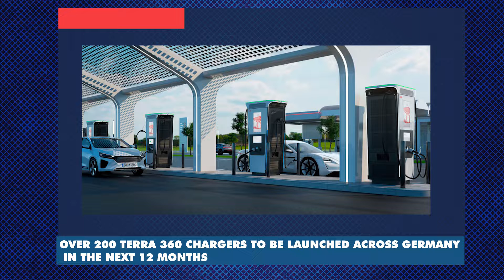ABB E-mobility and Shell to launch nationwide network of EV chargers in Germany Business News Update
ABB E-mobility and Shell announce plans to launch the first nationwide network of Terra 360’s, claimed to be the world’s fastest all-in-one electric car charger.